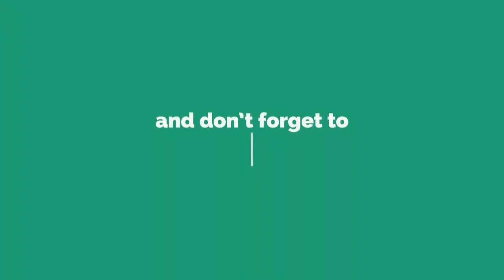Muniratnam Thavil & Tirupati R krishna Rao Thavil - B kesanna NADASWARAM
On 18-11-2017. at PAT